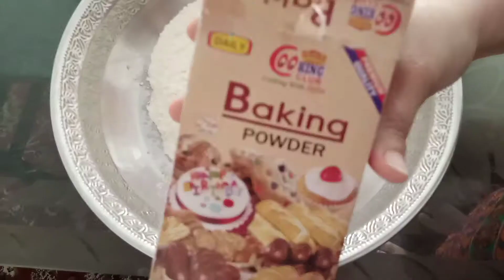Arabic Chicken Paitti | Ramadan Special